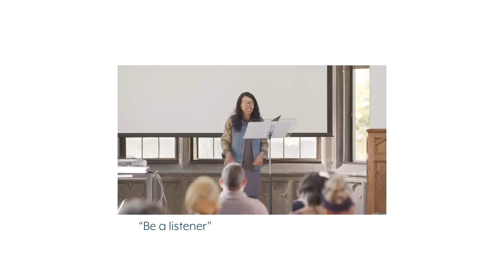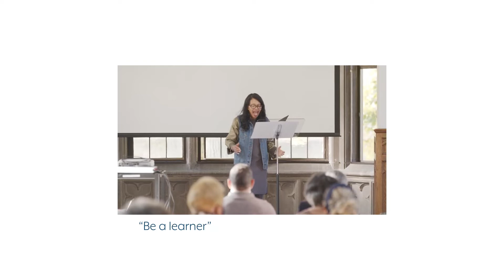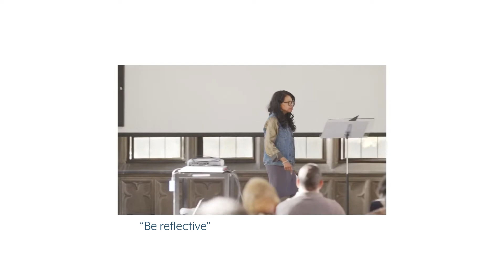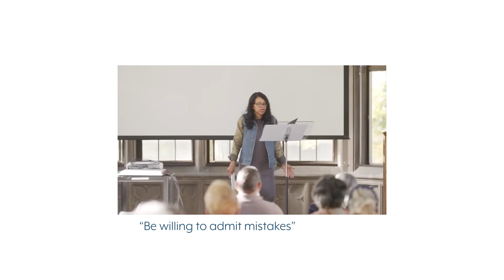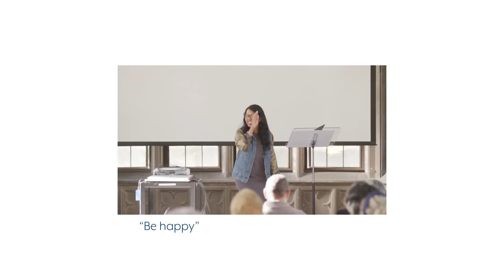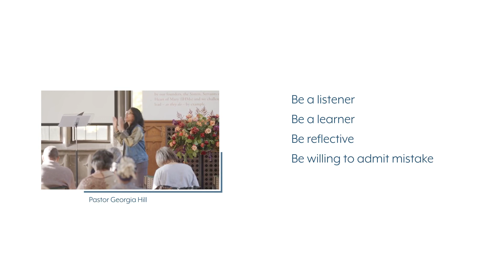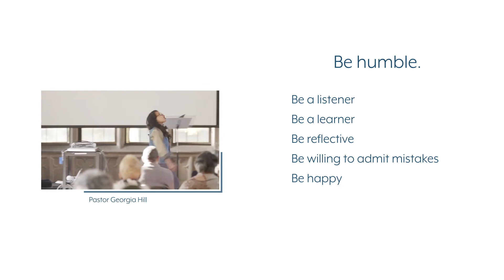How to Be (More) Humble